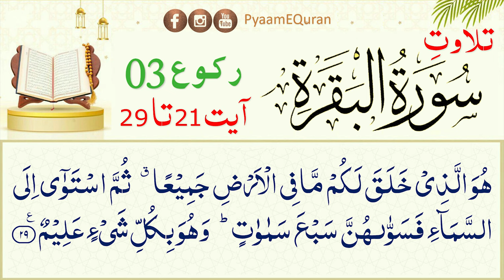Surah Al Baqarah Recitation By Nadia Jameel - Ruku 3 Ayat 21-29 - سورة البقره - Quran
Experience the powerful recitation of Surah Al-Baqarah alongside the captivating voice of Nadia Jameel. Dive deep into the timeless verses of this chapter, as Nadia's melodious tone brings the sacred words to life. Immerse yourself in the spiritual journey of Surah Al-Baqarah, guided by the heartfelt recitation of Nadia Jameel. Let her soothing voice transport you to a place of tranquility and contemplation.

surah kausar 100 time
surah 30 para
nadia jamil tajweed
quran 30 para names list
parasparam
para 30
30 para quran full
para 30
quran para
30 para quran
1 para quran
4 para quran
amma para 30
an naba
para 30 quranpara30
surah naba
urdu learning lesson 1
tajweed quran
tajweed course
qurani qaida
quran tajweed full course
quran tajweed
noorani qaida lesson 1
tajweed
quran learning with tajweed
tajweed class
noorani qaida
learn tajweed
تجوید کورس
surah fatiha
tajweed qaida
quran